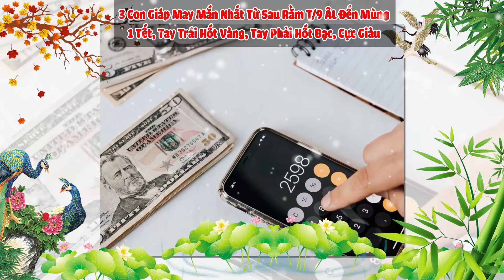3 Con Giáp May Mắn Nhất Từ Sau Rằm T/9 ÂL Đến M/1 Tết, Tay Trái Hốt Vàng, Tay Phải Hốt Bạc, Cực Giàu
3 Con Giáp May Mắn Nhất Từ Sau Rằm T/9 ÂL Đến M/1 Tết, Tay Trái Hốt Vàng, Tay Phải Hốt Bạc, Cực Giàu
Kênh Youtube "KB Tử Vi" là kênh phong thủy chuyên mang đến cho các bạn những kiến thức về phong thủy, tứ trụ, bát tự, phong thủy nhà ở, phong thủy nhà bếp, xây nhà, và các kiến thức tâm linh khác.
Chúng tôi khám phá, cung cấp thông tin tới quý vị và các bạn những kinh nghiệm của người xưa để lại về các vấn đề phong thủy tâm linh, tự vi khoa học chứ không mang tính truyền bá mê tín dị đoan, cho nên quý vị cũng chỉ nên xem đây là thông tin tham khảo, giải trí ,giải tỏa tâm lý để sống và làm việc ngày một tốt hơn. Muốn thay đổi số mệnh của mình tốt hơn thì chỉ có con đường duy nhất là luôn luôn phấn đấu làm việc tốt, sống thiện, có ích cho xã hội ...thì ắt sẽ luôn thành công trong cuộc sống.
Chúc quý vị và các bạn một năm an khang thịnh vượng.